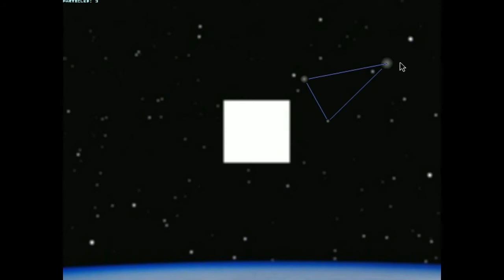Gravity example libgam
Reminiscence. This is a short video clip showing the "gravity" example for a portable graphics library I once wrote.